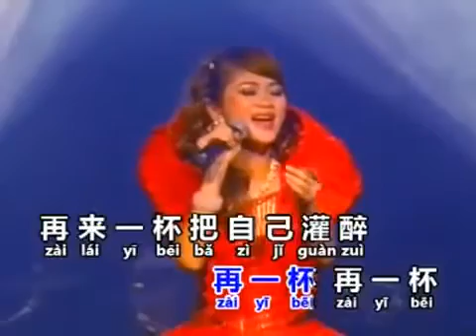Zai Yi Pei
Video dari Budianto Effendi